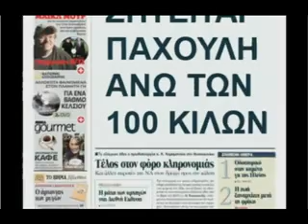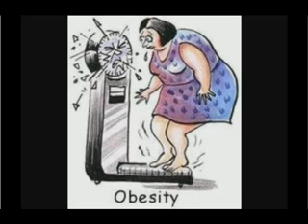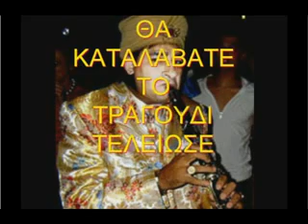stoupa-gia tis pahoules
stoupa mani